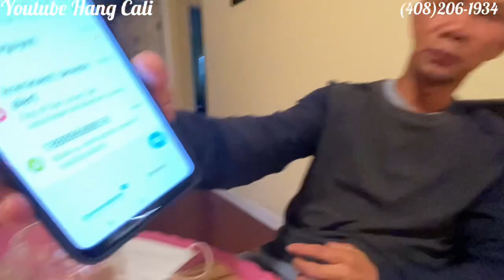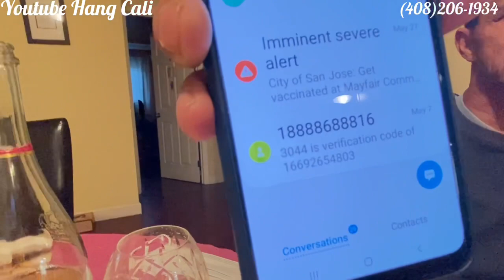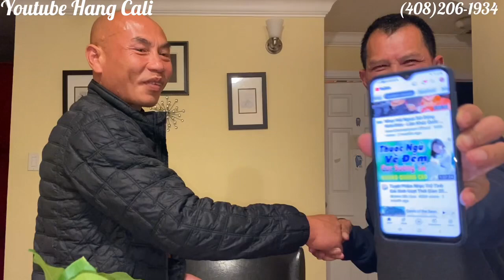HAI ANH LÀM VIỆC VẤT VÃ QUÁ NÊN ĐƯỢC THƯỞNG RƯỢU VANG.